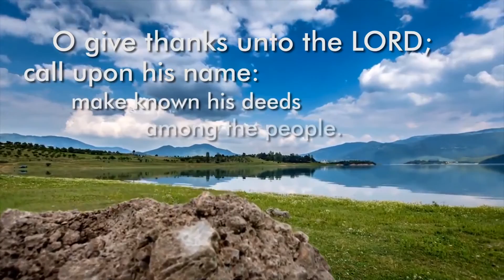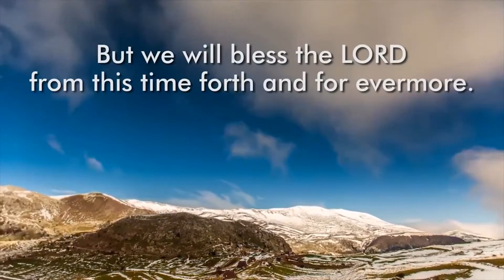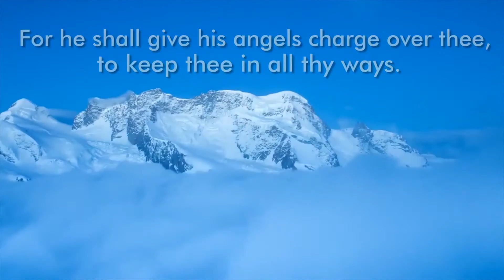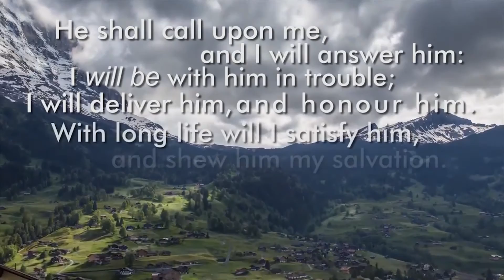Abiding in the good word of God - Psalm 105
This was the latest addition to the Good Word of God series. Now that I have a real computer I will be producing more videos just like this.
In the name of our Lord and Savior, Jesus Christ: Enjoy the scripture, the scenery, and the melody as you worship God this day that he has blessed you with.